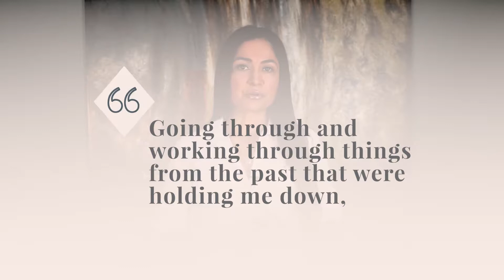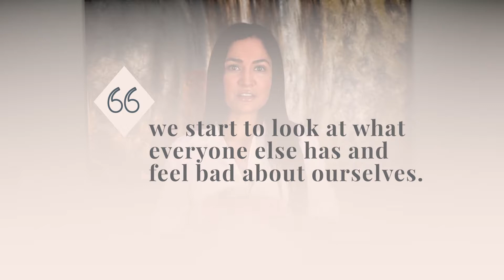Tuning Into Your Energy to Create Your Ideal Relationship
So many of us want to feel complete through another person - to fill the void that can only be fulfilled from within. Learning how to love yourself and listening to your needs is the most important thing that you can do.

If you know what you want you want in a relationship, you’ve got to set that intention and become that person first. You can only align to what you’re a vibrational match to.

In this video, I share with you my personal experience of leaving a toxic relationship and manifesting the one that I truly wanted. If you’re ready to do the same, take a look!